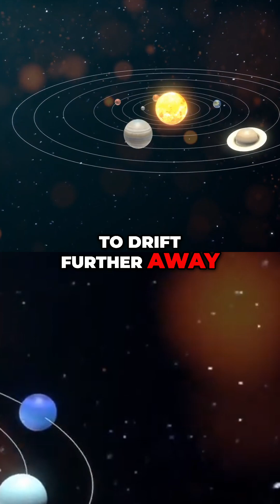Earth's Far Future: 10 Quintillion Years From Now!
Explore Earth's fate ten quintillion years into the future as the Sun transforms into a red giant, potentially engulfing our planet or leaving it a frozen wasteland. We delve into the extreme scenarios.